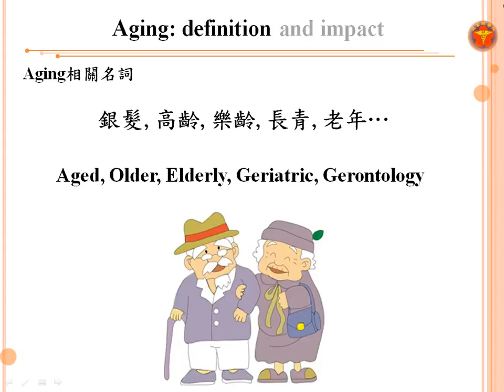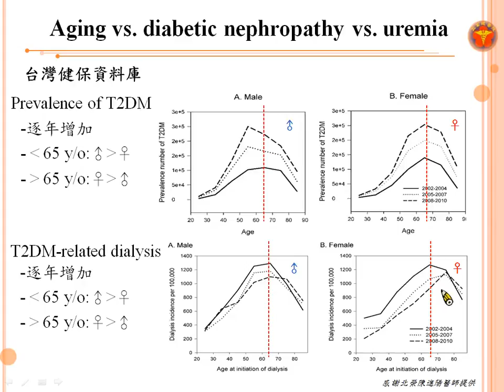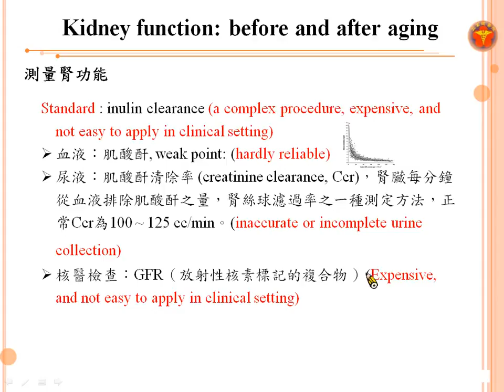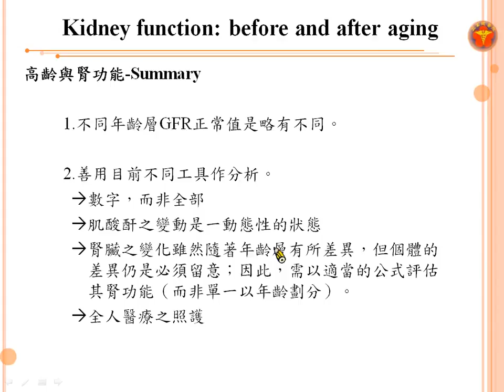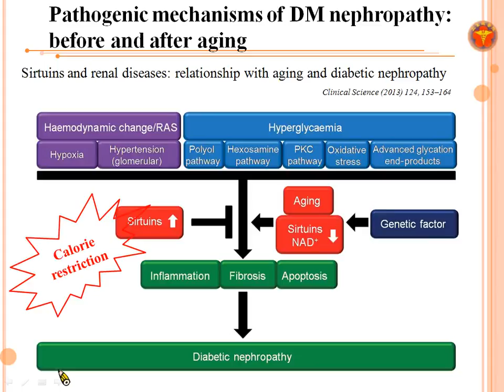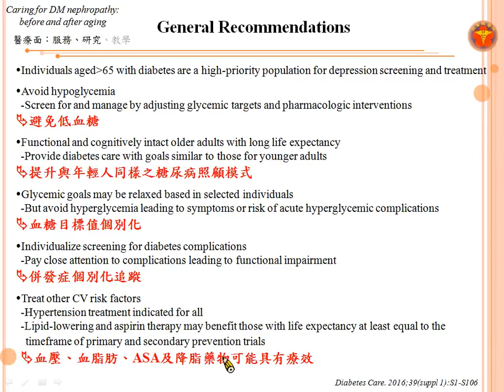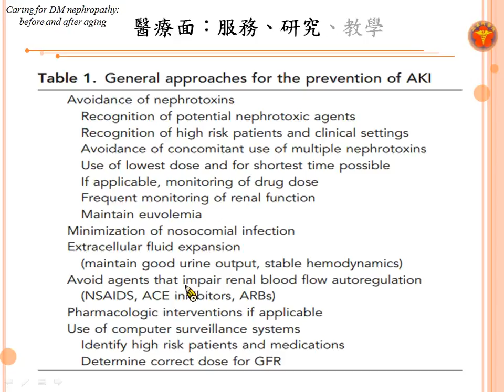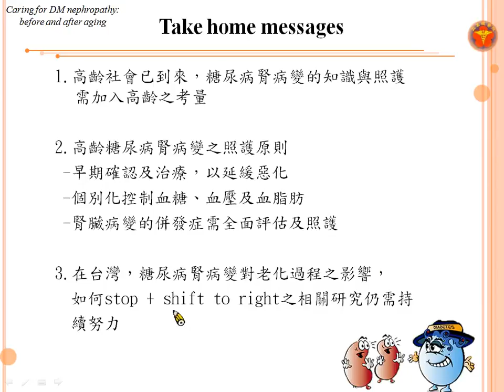CKD 陳金順-內科醫學會105年會